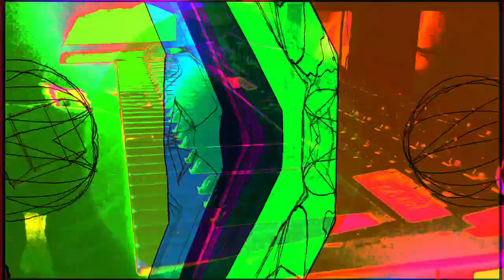Forms of sound made real from beyond all voids of nothingness - Structure without structure manifest